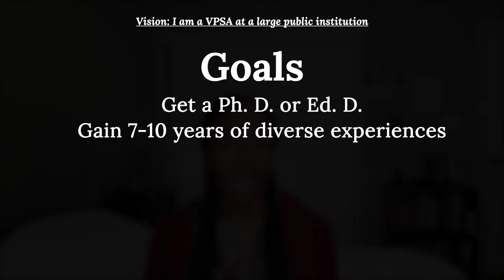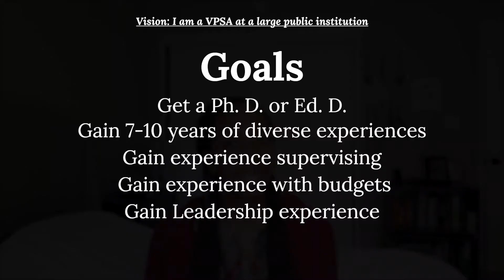How to Make Goals in 2021 | Design Your Best Life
Learn to make goals in 2021. I'll share a formula for making goals for your personal or professional life in 2021. I used this exact formula for running a marathon. The next video will cover achieving the goals.

I'll discuss:
Why you shouldn't put your "why" at the end of your goals
How to determine the perfect timeline for your goals
How to create the life of your dreams

0:00 Intro
1:55 Step 1 The Most Important Step
2:22 Why you shouldn't put your "why" at the end of your goals
3:35 Step 2 Get Focused
6:26 Step 3 Select Goals
6:46 How to determine the perfect timeline for your goals